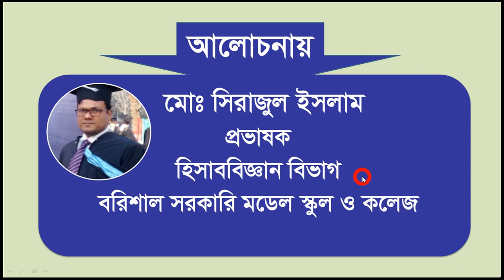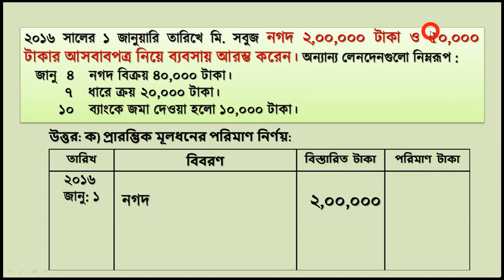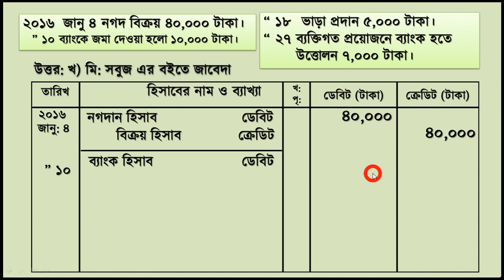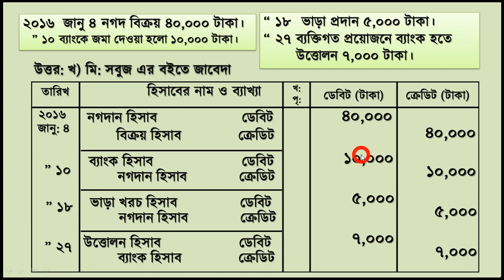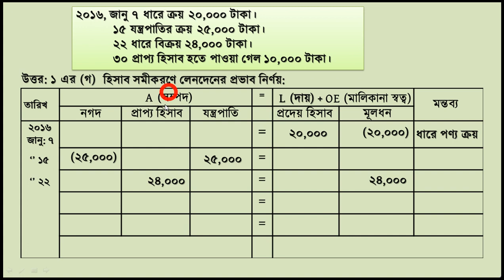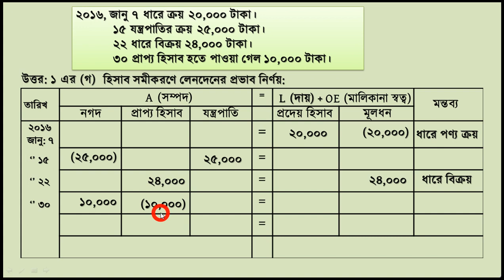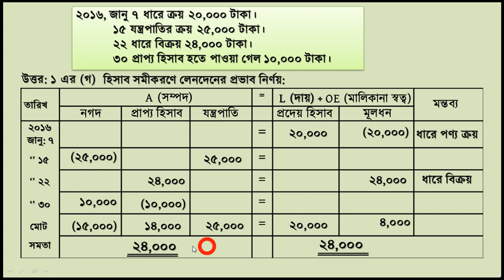রাজশাহী বোর্ড ২০১৭ সালের জাবেদা এর উত্তর || HSC Rajshahi board 2017 Journal